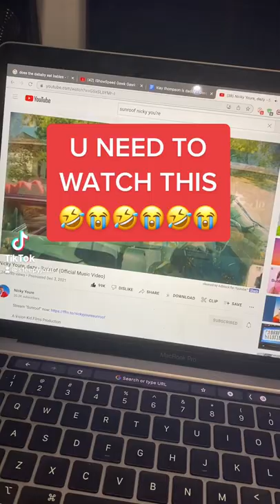ASIAN SUNROOF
i really enjoyed this song so hopefully y'all like my version lolllll!!!